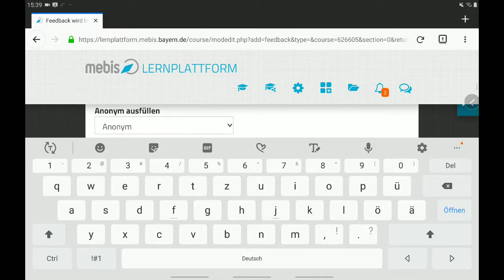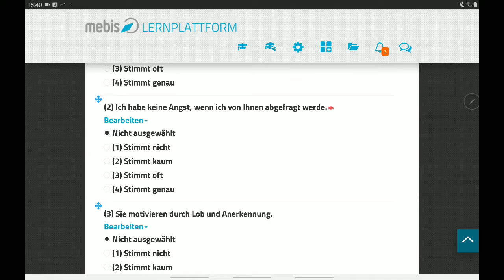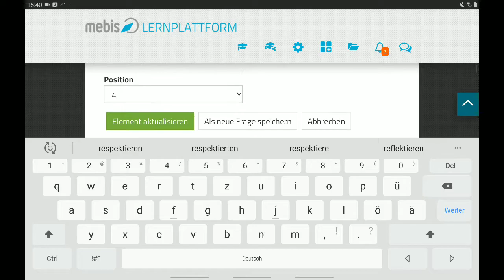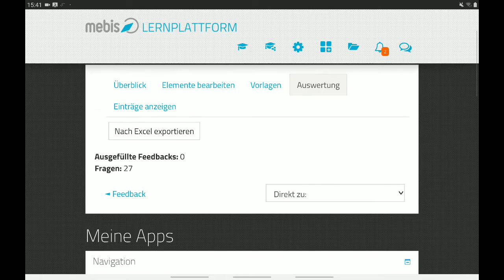Schülerfeedback per Mebis einholen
Die ByCS ist neu, hier ein paar Hilfevideos:
Die Videos sollen vor allem Kollegen den Einstieg in Mebis erleichtern.